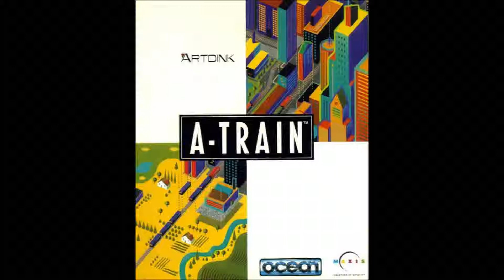[AMIGA MUSIC] A-Train -02- Introduction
1992 - Maxis